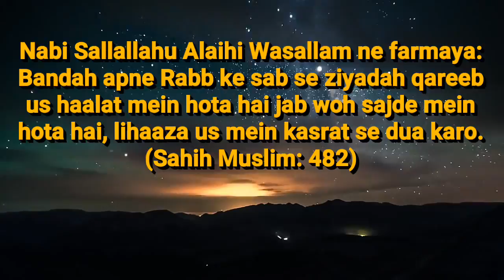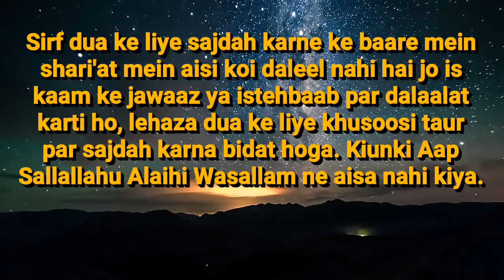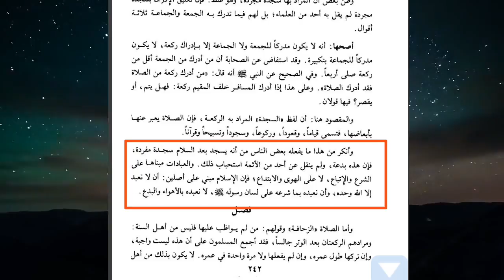Kya farz Namaz ke baad alag se sajde mein jaa kar dua karna sunnat se saabit hai? By: Umar Asari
Khud bhi dekhen aur doosron ke saath share karen.